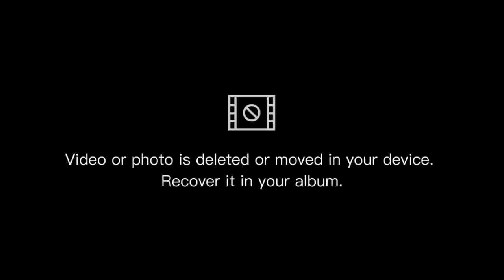Aise Aloo pakode Dekhte hi Munh Mein Pani a Jaaye# buy food vlogs Urdu and Hindi,#2024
Assalam Walekum aaj Ham banaa rahe hain Aalu ke pakode Ramzan Special